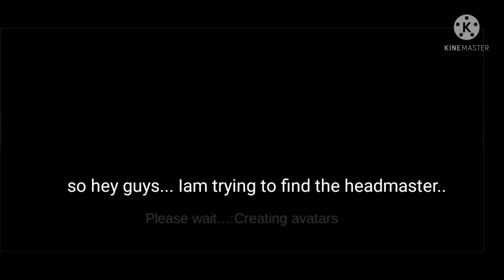where is the headmaster? where can we find him?// SAKURA school simulator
the place where the headmaster is??

 I can't believe my 2nd video is the most viewed video in my channel thank you for your support.

I don't own the pic of the headmaster.

Note: This is all for fun and yes there's part 2 where the headmaster is not there.